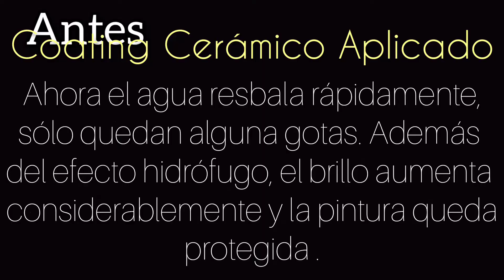Protección Cerámica (COATING CERÁMICO) ANTES Y DESPUÉS de aplicarlo. PERSONAL CAR WASH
Diferencias entre tener o no, Coating Cerámico en la pintura del Coche. Personal Car Wash somos tu Centro de Estética.